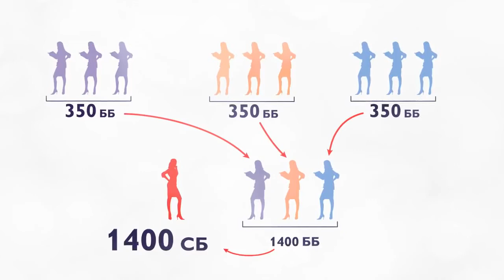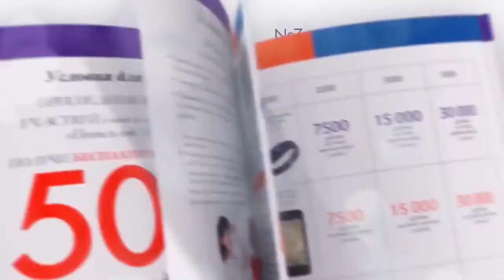Акция Орифлейм Позволь себе больше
Новая супер Акция компании Орифлейм: "Позволь себе больше"